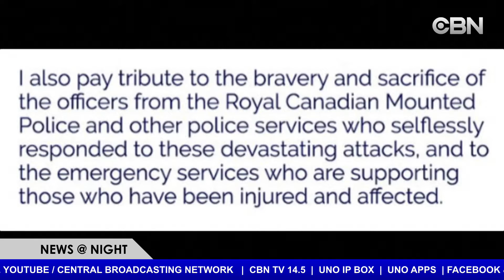Chủ tịch Bắc Hàn Kim Jong Un bị đồn đã qua đời